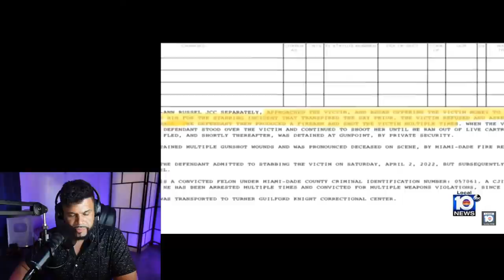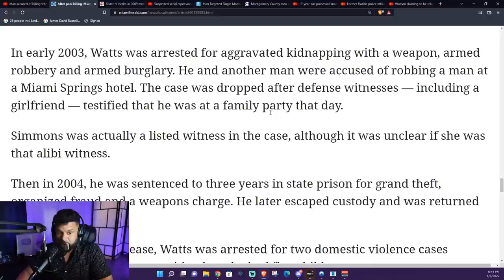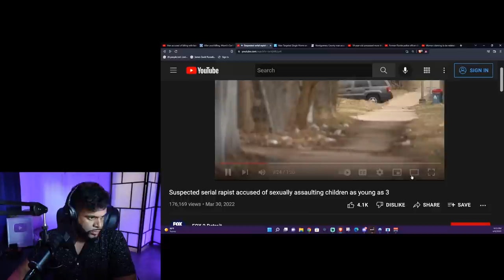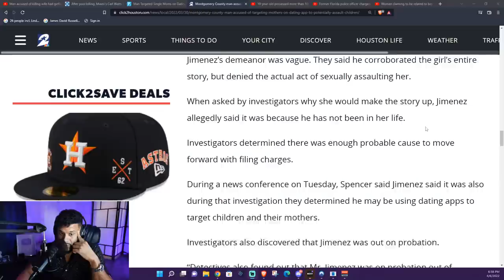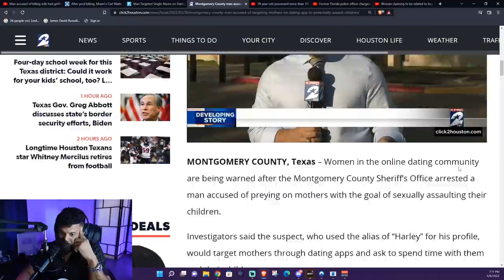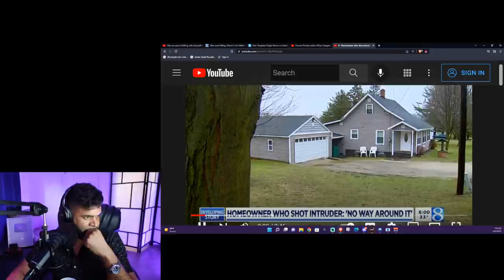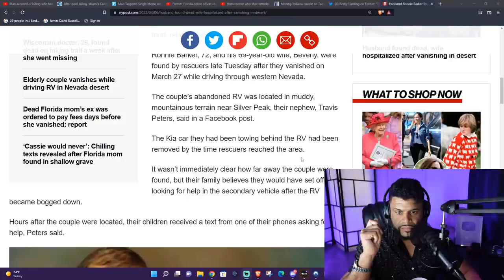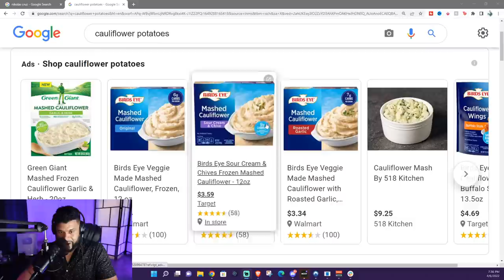Ladies WATCH OUT! Carl Watts Murders Wife, Suspected of More | Man Targeted Single Moms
And now Carl Monty Watts Jr. may again be in the crosshairs of police for the unresolved killing of yet another woman more than a decade ago: Vickie Simmons, 25, who was discovered murdered in a Biscayne Boulevard motel in February 2009.

Authorities say that 42-year-old Epifanio Adolfo Jimenez went by the name "Harley" on dating sites and specifically looked for women with children